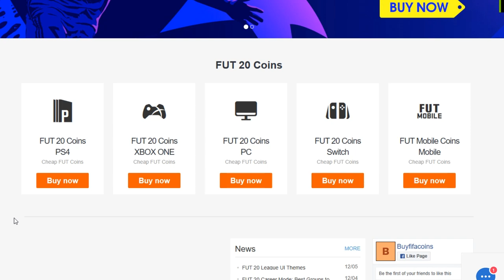MY BEST FRIEND’S BACHELORETTE PARTY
Get cheap and reliable FIFA 20 coins on tons of consoles here!!

FOR REAL BEAT WROETOSHAW'S 194 FUT DRAFT!! FIFA 20 - Hope you like! If so, Hit 👍 "LIKE" 👍!

Check out Techni Sport where I got my amazing desk and chair!

What's up!!!? I am Fangs, and I make videos daily whether it be gaming, reactions, or vlogs!